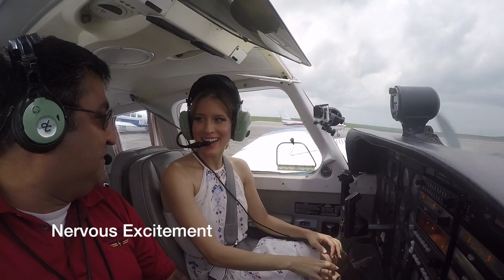48 Faces You Make When Flying For The First Time | Bucket List Adventures | How 2 Travelers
"I got the chance to fly a plane for the first time! Here are 48 faces I made when I flew... enjoy!

A little bit more about where the Flight Academy of New Orleans - Founded in 2003 Flight Academy of New Orleans has gained recognition as one of the finest flight educational training facilities. Our Academy has been recognized for its professional, highly structured flight training programs. As a result, the graduates from the Academy are sought out by many flight departments in the industry. Certified under the Federal Aviation Administration, Flight Academy can train you for any position from the ground to the flight deck

About Andrea Feczko:
Hey! I'm Andrea Feczko and welcome to How 2 Travelers! This is your one-stop guide to everything you need to know about traveling. Before I got my dream job as the travel expert on ABC's Vacation Creation, I started here making YouTube videos. You may recognize me from starring in the Key of Awesome as Kesha and Taylor Swift (YouTube's #1 Music Video Parody of All Time).  Travel is my passion. I'm on the road 8 months out of the year, averaging 30 countries, and have made 5 of them my home. I want to show you that the world is accessible to anyone and everyone- and here's how to see it!

48 Faces You Make When Flying For The First Time | Bucket List Adventures | How 2 Travelers